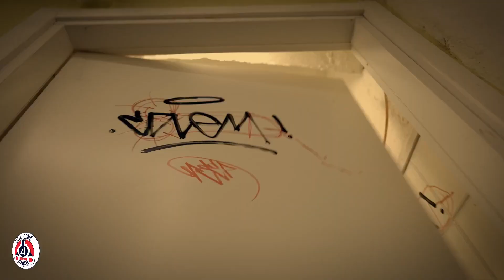2023-01-23 MUSIC ROOM - Octopuss Band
MUSIC ROOM con Max Ventura
ospiti Octopuss Band
con il loro ultimo lavoro "A nut for a jar of tuna",
e l'ultimo singolo "Reponymphomania"
regia audio e video Paolo Nicola Monzi